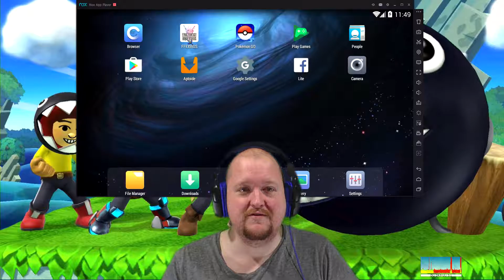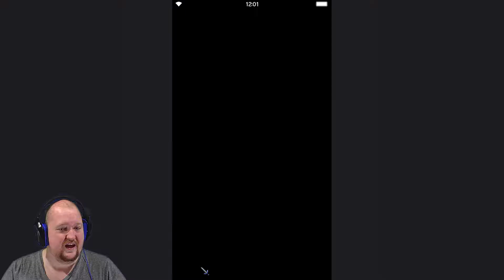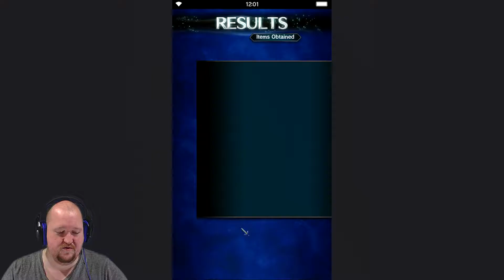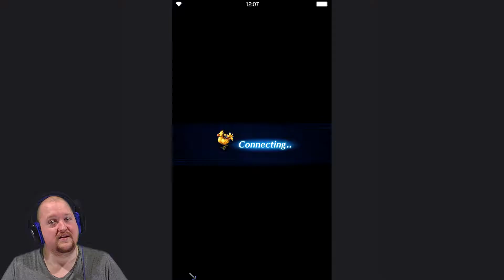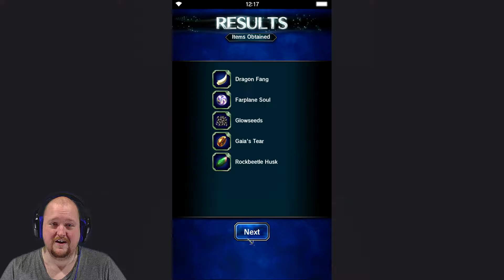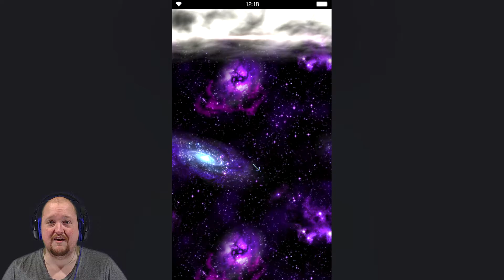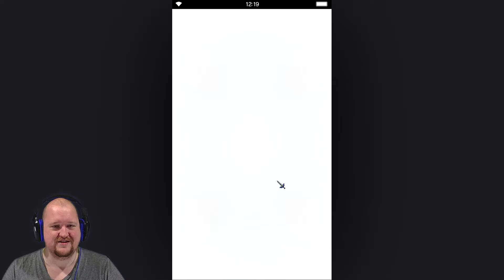I'm in a RUT! | Final Fantasy Brave Exvius Gameplay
I didn't have anything specific to record this morning, so I decided I'd go ahead and show my daily routine in Final Fantasy Brave Exvius.

Previous Video:
HOW TO PLAY POKEMON GO ON PC!!! | POKEMON GO GAMEPLAY